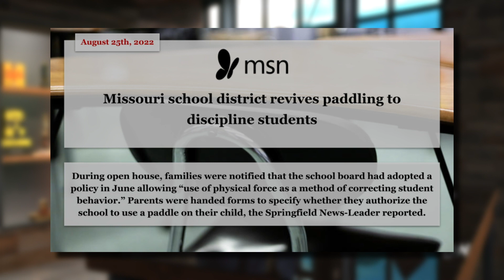Should Schools Be Allowed To Do This?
A Missouri school reintroduces paddling as an acceptable form of punishment. Is this a good thing?